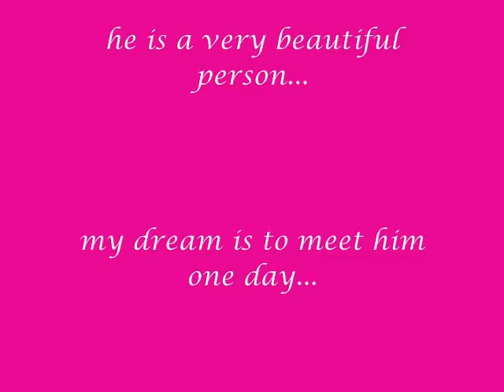patrick stump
this is my picture slideshow of patrick vaughn stump, he is absolutly amazing!   luv him! =)